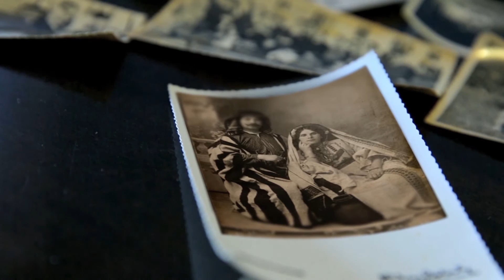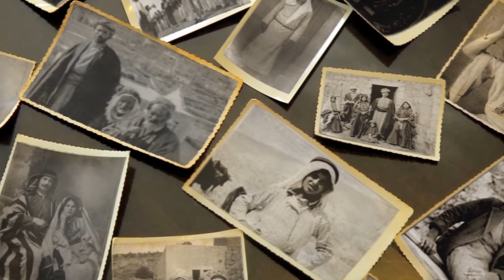القمباز ،الحلقة الرابعة و العشرون، صورة وحكاية، رمضان 2018،مساواة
الحكاية الرابعة والعشرون: القمباز

حكايتنا الرابعة  و العشرين عن القمباز

القمباز، الزي التقليدي للرجال في الكثير من القرى والمدن الفلسطينية قديماً، رداء طويل أشبه ما يكون بالجلابية، إلا أنه يختلف في تضميمه من حيث أنه ضيق في الأعلى بمنطقة الصدر، ويتسع تدريجياً من الخصر إلى القدمين، حتى يعطي لابسه مزيداً من الحرية والراحة في التنقل والجلوس.
اشتهر القمباز كلباس فلكلوري فلسطيني في كافة أنحاء فلسطين، كما كان لباساً تقليدياً لغالبية بلاد الشام قديماً، ومنه ما كان يصنع من القطن أو الكتان، ومنه من الحرير وكان مخصصاً للمناسبات الاجتماعية المهمة، ومنه ما كان يصنع من الصوف كلباس شتوي يقي لابسيه برد الشتاء القارس.
كان الموسرون من أبناء فلسطين من يستطيعون ارتداء القمباز غالي الثمن، والمصنوع من الأقمشة المميزة، بإشارة لمكانتهم الاجتماعية آنذاك. إلا أن هذا اللباس التقليدي أخذ بالانحسار شيئاً فشيئاً، حتى اختفى عن ملامح القرى والمدن الفلسطينية في الوقت الحاضر، وما عدنا نراه إلا كلباس فلكلوري يرتديه رجال الدبكة في الأفراح والمناسبات الفلسطينية.
وكما لكل مكان هويته، كان القمباز هوية الفلسطيني، وإن اختفى هذا القمباز في الوقت الحاضر، إلا أن الهوية باقية ثابتة، وستبقى.

برنامج صورة وحكاية يأتيكم يومياً طيلة ايام شهر رمضان المبارك الساعة 17:15 على شاشة قناة مساواة الفضائية

برنامج صورة_وحكاية يتناول كل يوم حكاية صورة من فلسطين من حيث نشأتها ومعلومات عنها واحداثها

Downlink frequency -  الترد :
12645 MHZ

Polarity  - الاستقطاب:
Horizontal

Symb.Rate - معدل الترميز:
27.500  MS/s

FEC - تصحيح الخطأ :

5/6

DL: 11958 H
SR: 27500
FEC: 5/6

48_#
‫#‏فلسطين_٤٨‬
‫#‏فلسطين_48‬
‪falasteen_48#‎‬
‫#‏عرب_٤٨
‪‎arab_48#‬
‫#‏تواصل‬
‫#‏اكسر_حصارك‬
‫#‏بلشنا_نرجع‬
‫#‏شعب_واحد‬
 ‪#‎mosawah‬
‪#‎Equality‬
‪#‎égalité‬
‫#‏مساواة‬
‫#‏حق‬
‫#‏عدالة‬
‫#‏تساوٍ‬
‫#‏تعادل‬
‫#‏تماثل‬
‫#‏تسوية‬
‫#‏معادلة‬